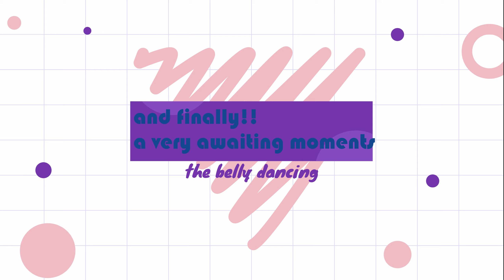Desert Safari | Kabyahe #19 Episode 2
Witness the lovely sunset view &  breathtaking Fire Dance